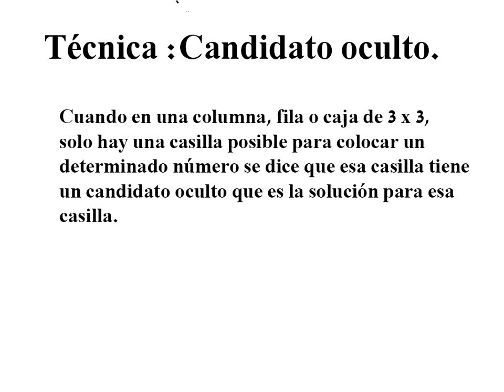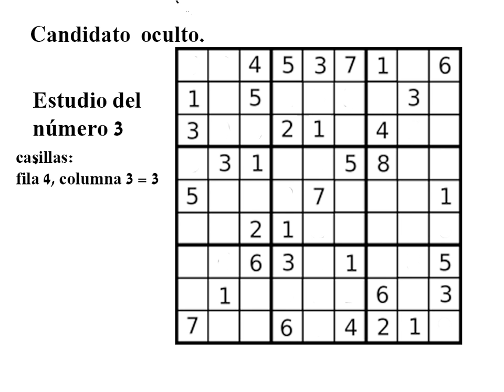Capitán sodoku lección 3 Técnicas Básicas: El candidato oculto.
Técnicas Básicas: El candidato oculto.
Quizás la técnica más importante para la resolución de sudokus.
.­­­­­­­­. INDICE DE VÍDEOS .­­. ­­­­­­.